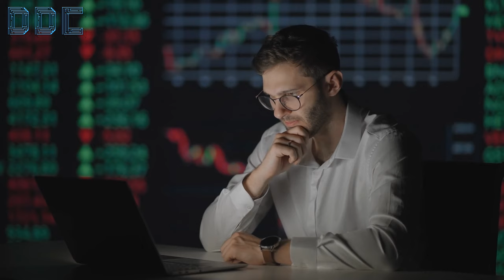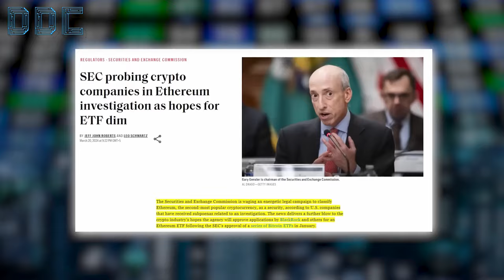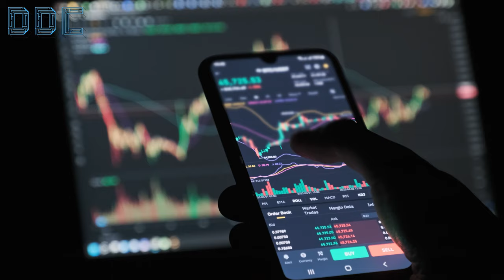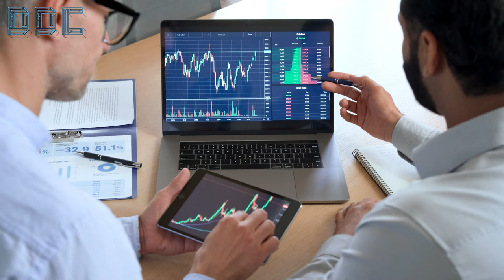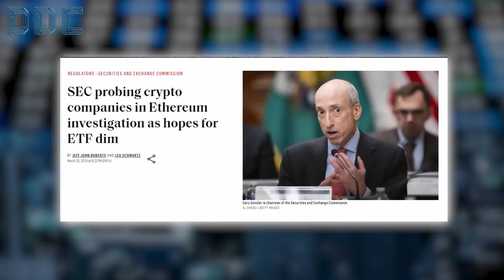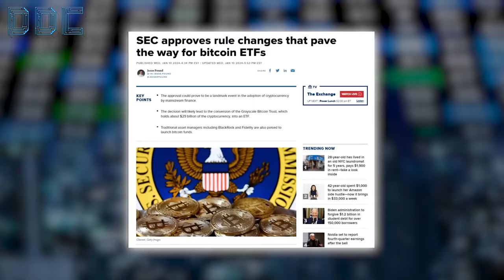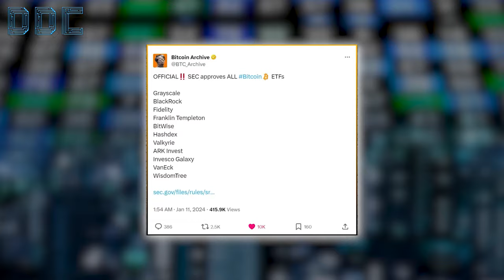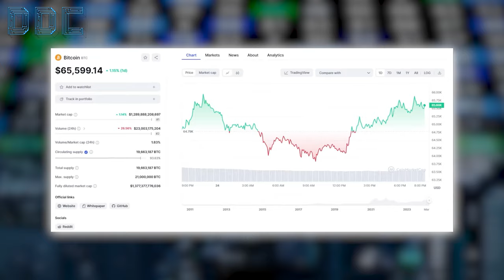Blackrock's Blackout On Bitcoin Prices | Mark Yusko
Credit: Anthony Pompliano
All Investors Want Bitcoin In Their Portfolio?!